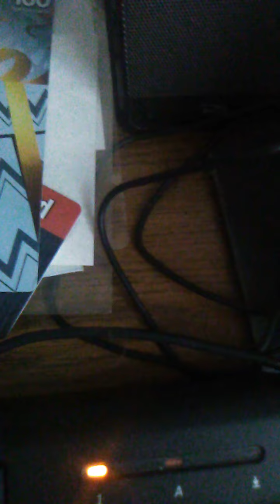David Paschall jr wasted time inside